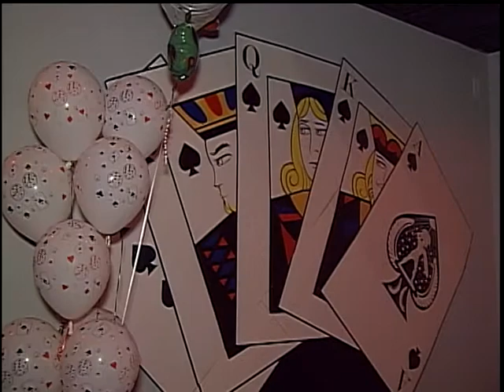INFINITY SWEET 16 PARTY IN PLEASANTVILLE